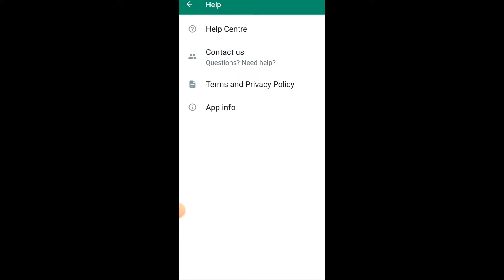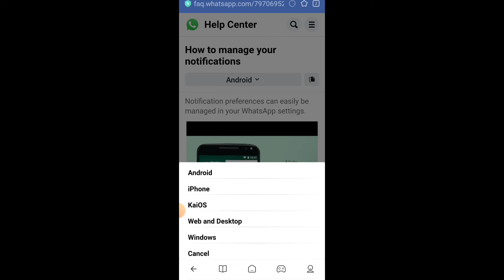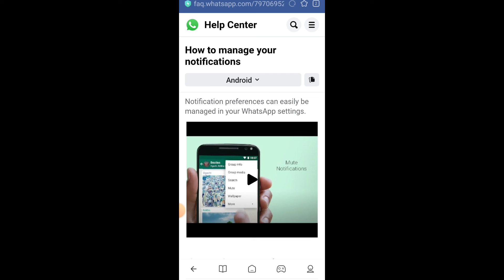WhatsApp || What Is Use Help Centre